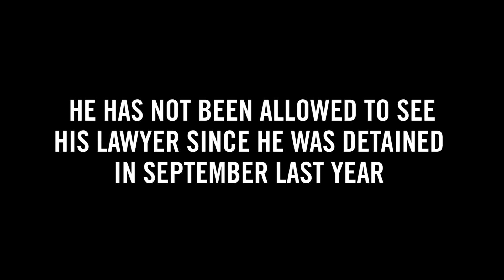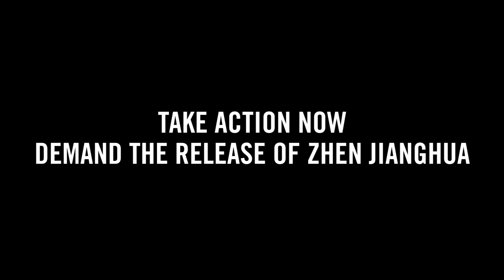I'm prepared for jail: Zhen Jianghua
For years, Zhen Jianghua has been prepared to lose his freedom in pursuit of human rights. Now he needs us to stand with him as he faces 15 years in prison in China – take action now: